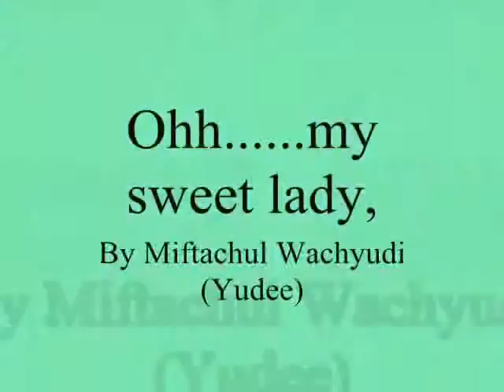Ohh......my sweet lady,